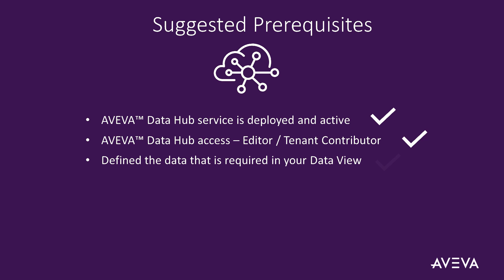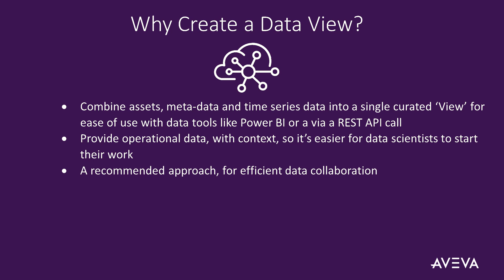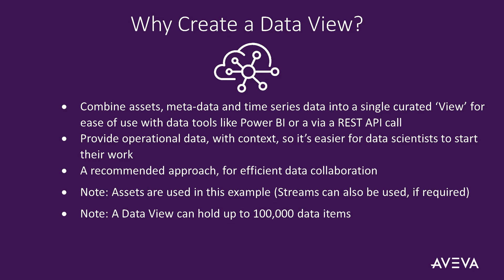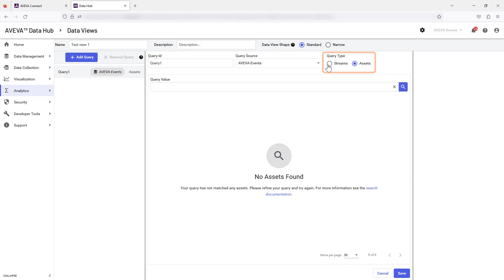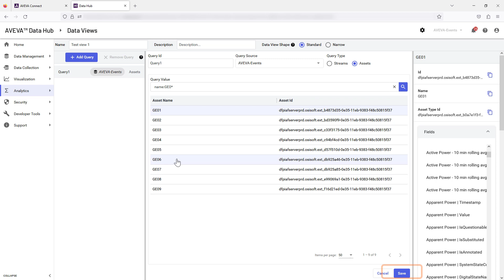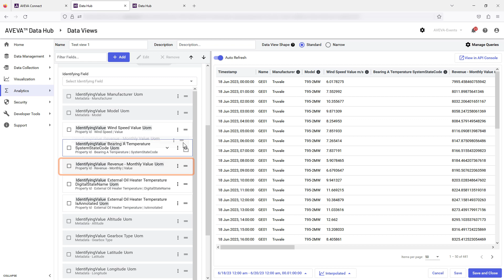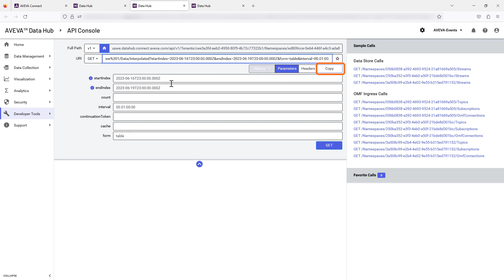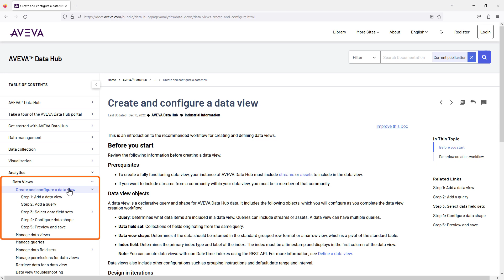Creating a Data View in AVEVA Data Hub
In this video, we will demonstrate how to create a Data View, using a data assets query. We will show how to select data fields and using the preview functions before saving. Data views can be created using streams or assets. They are a recommended approach for efficient collaboration.

View more helpful content for AVEVA Data Hub Administrators at our onboarding

AVEVA Solutions Limited is owned by AVEVA Group. AVEVA, the AVEVA logos and AVEVA product names are trademarks or registered trademarks of AVEVA Group or its subsidiaries in the United Kingdom and other countries.